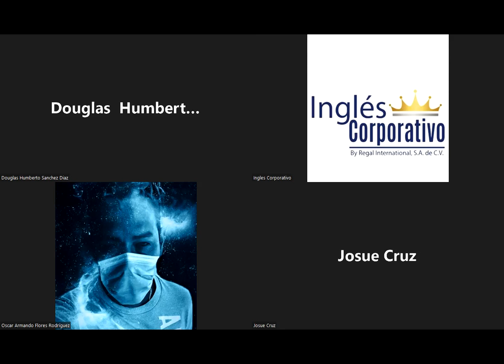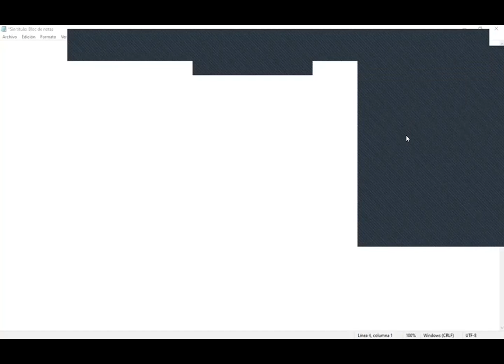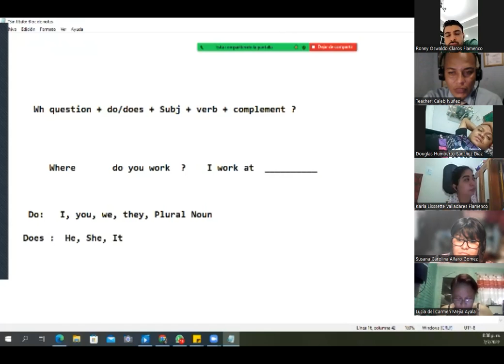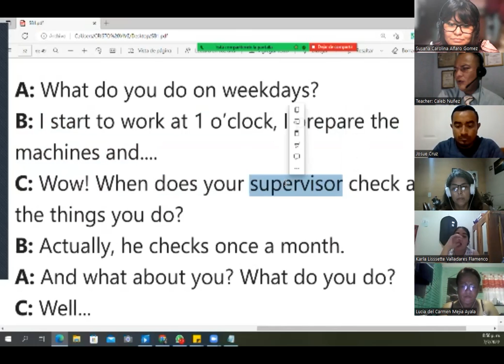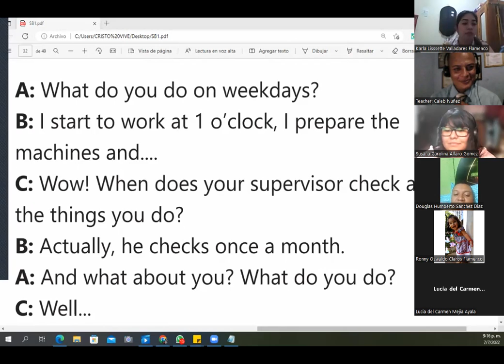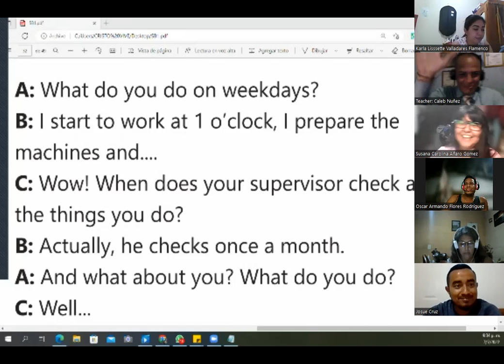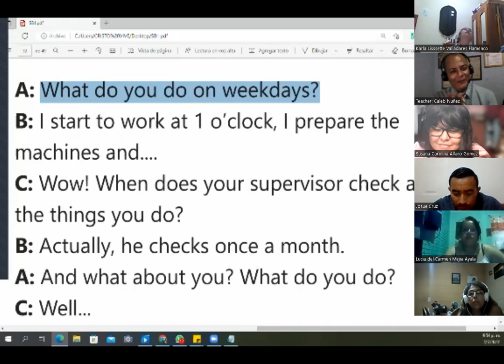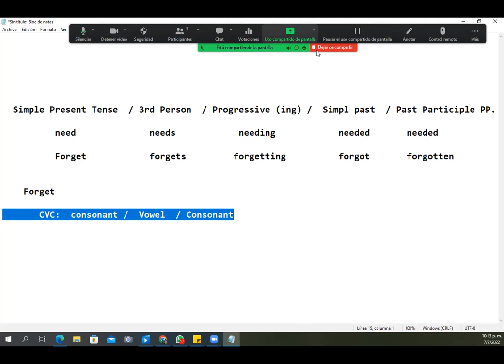Ingles Corporativo - July 7th 2022 - Vocabulary practice daily routines